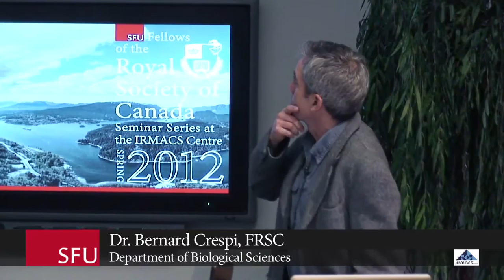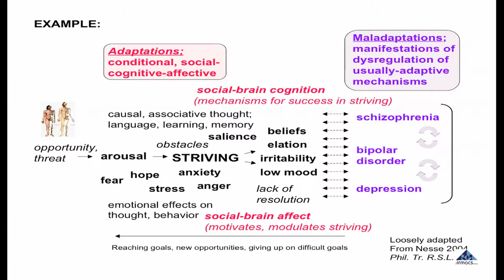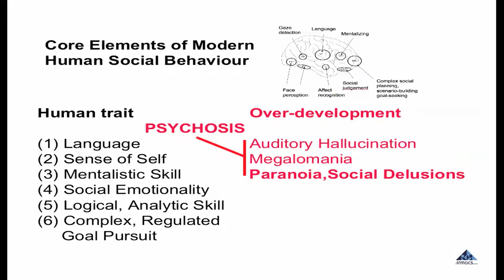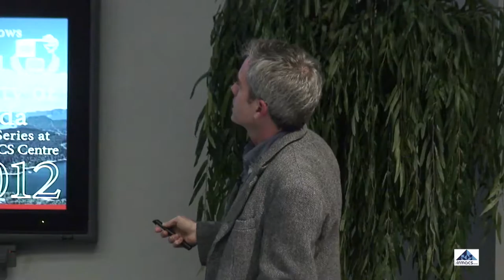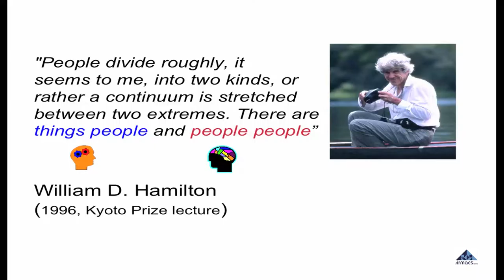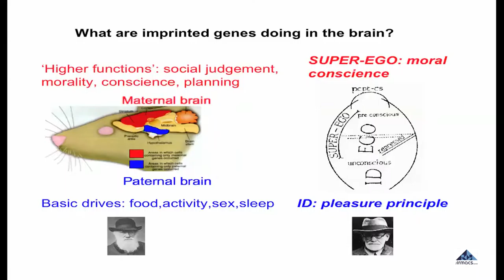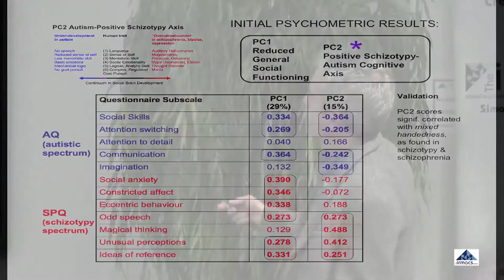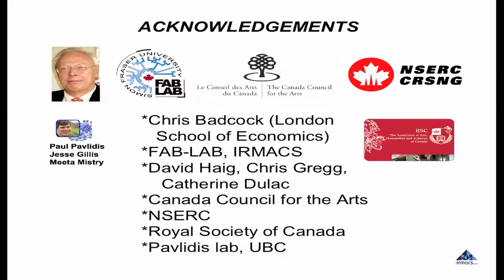RSCMar_1_12-Crespi